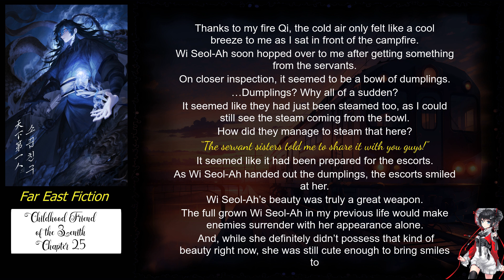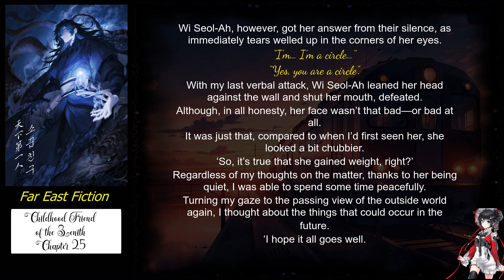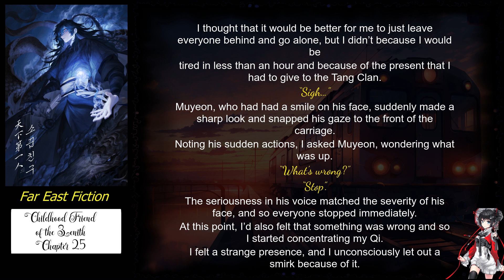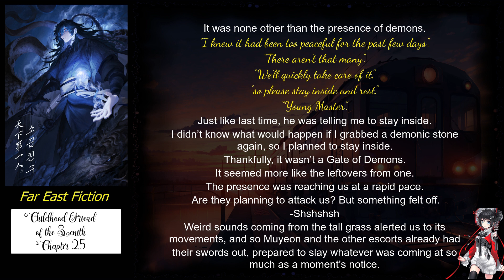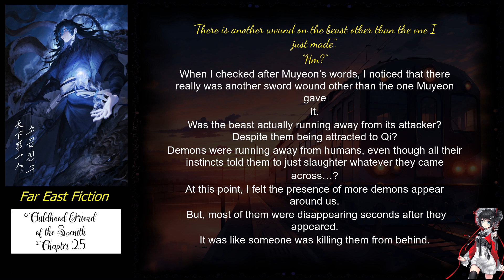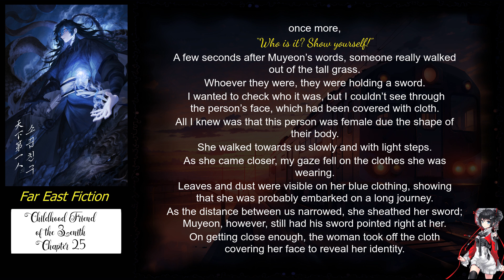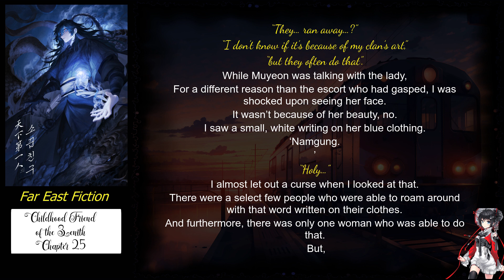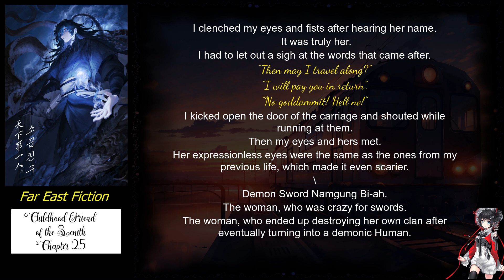Childhood Friend of the Zenith Chapter 25